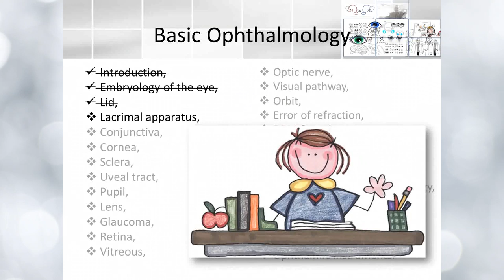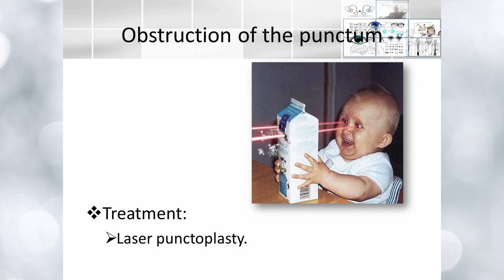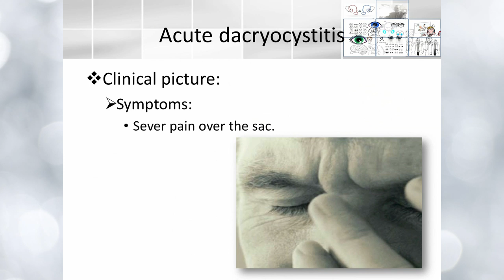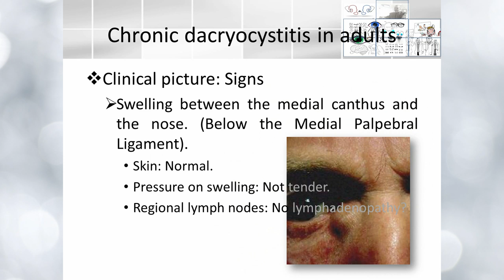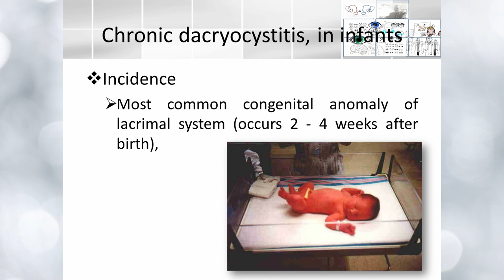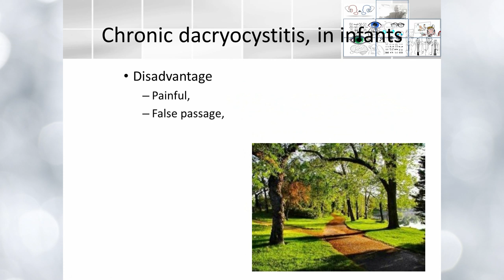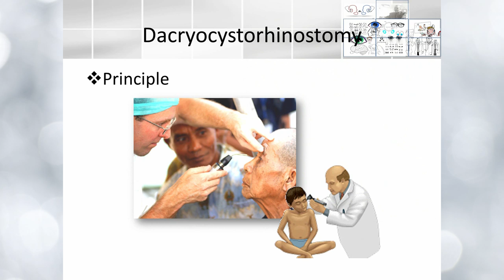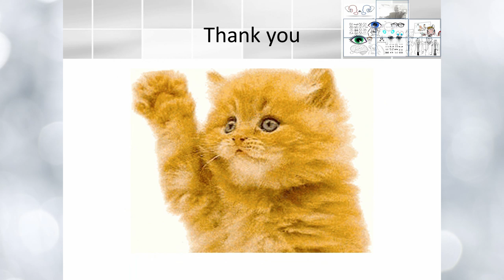Elbromboly Basic ophthalmology IC Lacrimal apparatus Diseases of lacrimal passage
An educational video (ophthalmology instruction course) for fourth year medical students and ophthalmology residents in Arab region. This video covers Diseases of lacrimal passage and its obstruction. The material is in English language and the narration in Franco Arab.